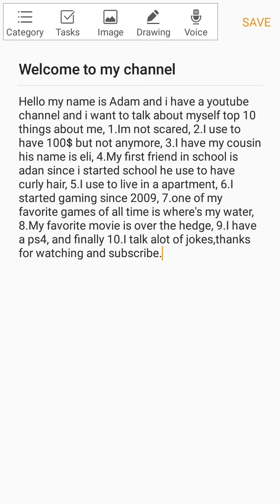About myself.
Thats all i talked about.